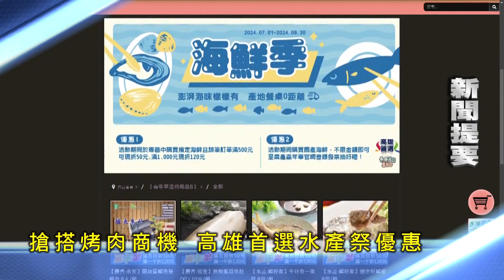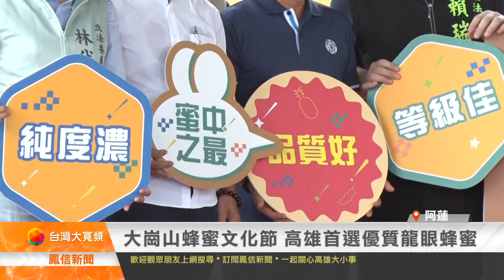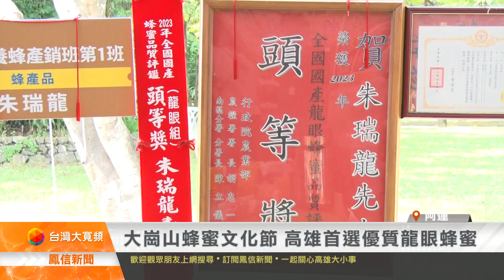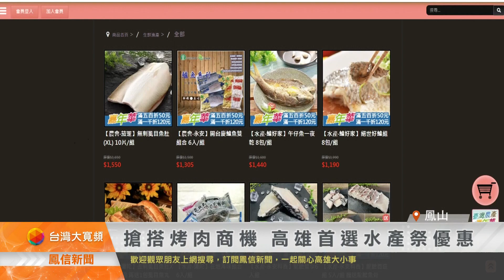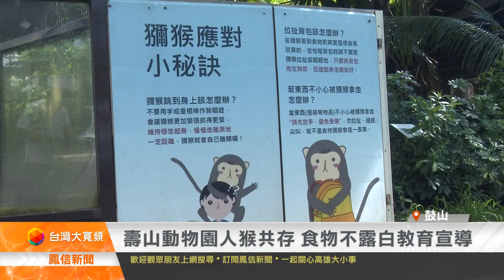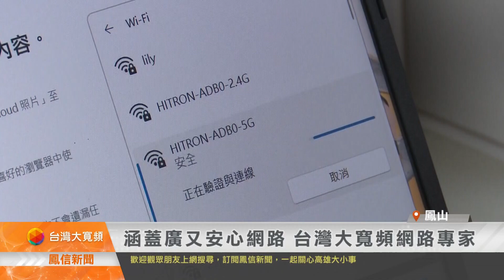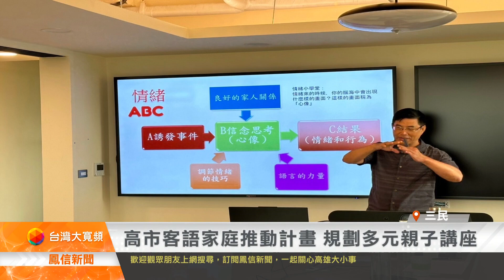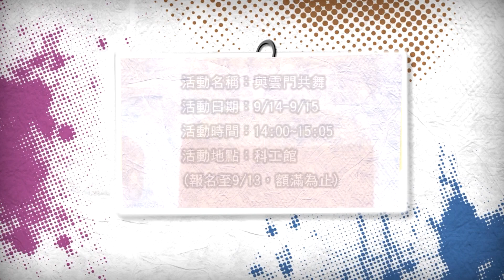1130902鳳信新聞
1 騎單車遊岡山景點 觀光局乘風而騎登場
2 大崗山蜂蜜文化節 高雄首選優質龍眼蜂蜜
3 RK1岡山車站正式營運收費 首通勤日營運順暢
4 輕軌開學日人潮眾多 增開加班車紓解交通
5 搶搭烤肉商機 高雄首選水產祭優惠
6 三井商場工地意外 勞工局罰30萬移送地檢
7 壽山動物園人猴共存 食物不露白教育宣導
8 牛結節疹隔四年再現蹤 動保處啟動因應措施
9 涵蓋廣又安心網路 台灣大寬頻網路專家
10 2024甲仙芋筍節圓滿落幕 各式創意料理上桌
11 高市客語家庭推動計畫 規劃多元親子講座
12 運發局舉辦障礙者獨木舟活動 實現親水夢想
13 「山海探險隊」訪小林村 體驗文化洗禮